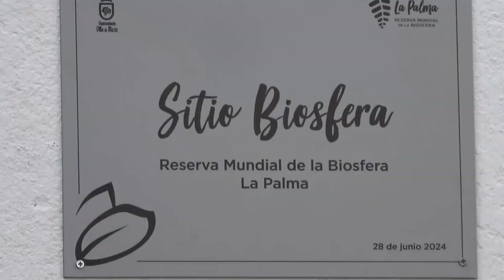Inauguración del Sitio Biosfera en el municipio de Villa de Mazo.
En los actos de celebración del 41 Aniversario de la Reserva Mundial de la Biosfera La Palma se inauguró el tercer Sitio Biosfera en el municipio de Villa de Mazo, el 28 de junio de 2024.